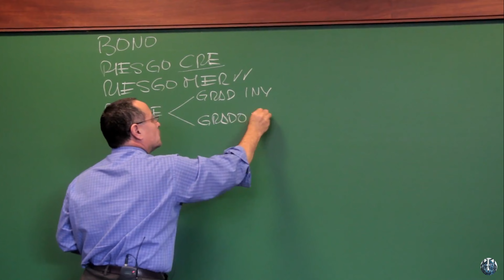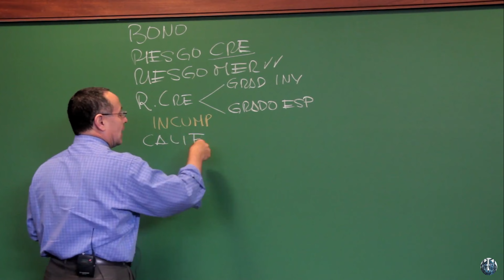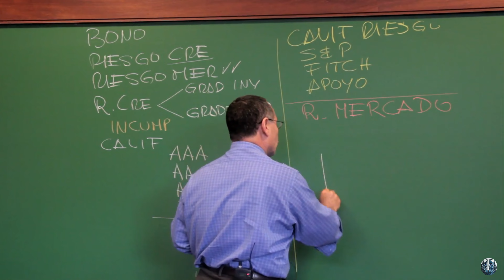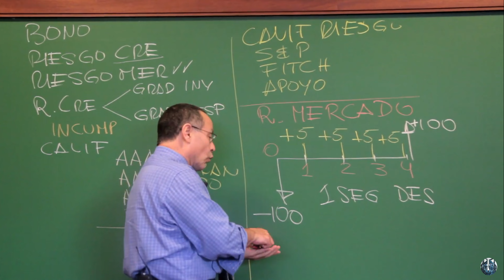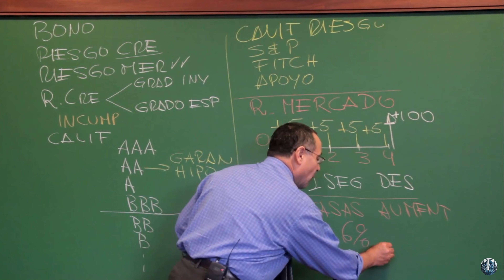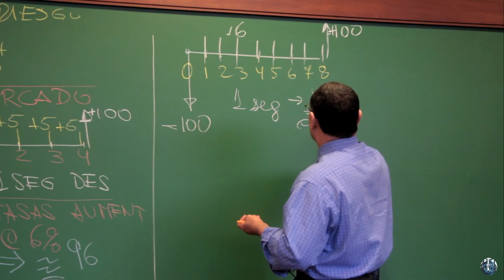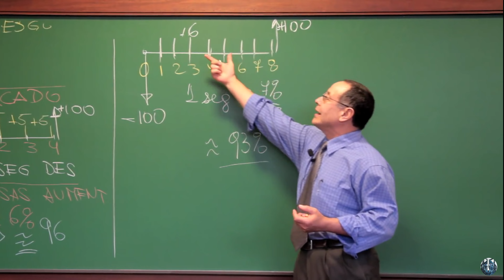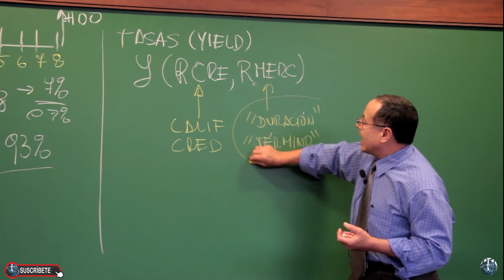Condiciones que determinan las tasas de mercado Riesgos y agentes económicos clave - Inversores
Link del Curso Curso Ingeniería Financiera y Mercados Financieros Globales

Mod04-03 Condiciones que determinan las tasas de mercado Riesgos y agentes económicos clave incluyendo inversores e inversionistas y su papel en la determinación de tasas de mercado y análisis de riesgos.

Hoy hablaremos sobre las condiciones que determinan las tasas de mercado y los agentes económicos que ayudan en la determinación de estas tasas, que son los inversores e inversionistas.
Primero, es importante entender que las tasas de mercado son el precio que se paga por el dinero prestado o invertido en un instrumento financiero. Estas tasas son muy importantes para la economía, ya que pueden influir en el consumo y el crecimiento económico en general.
Las tasas de mercado son determinadas por una serie de factores. Uno de ellos es la política monetaria del banco central. Si el banco central decide aumentar las tasas de interés, esto puede llevar a un aumento en las tasas de mercado, ya que los bancos y otras instituciones financieras tendrán que pagar más para obtener el dinero que necesitan.
Otro factor que puede influir en las tasas de mercado es el nivel de inflación. Si la inflación es alta, las tasas de mercado pueden aumentar, ya que los inversionistas querrán asegurarse de que su dinero no pierda valor debido a la inflación.
Además, la demanda y la oferta también pueden influir en las tasas de mercado. Si hay mucha demanda de préstamos o de inversiones, las tasas pueden aumentar. Por otro lado, si hay una oferta abundante de dinero disponible, las tasas pueden disminuir.
En cuanto a los agentes económicos que ayudan en la determinación de las tasas de mercado, están los inversores y los inversionistas. Ellos son los que ponen su dinero en el mercado y, por lo tanto, pueden influir en las tasas de mercado.
Por ejemplo, si un inversionista decide invertir en un bono del gobierno, esto puede hacer que las tasas de interés del bono disminuyan. Por el contrario, si muchos inversionistas quieren comprar los mismos bonos, esto puede hacer que las tasas de interés aumenten.
En resumen, las tasas de mercado son el precio que se paga por el dinero prestado o invertido en instrumentos financieros. Estas tasas están determinadas por una serie de factores, incluyendo la política monetaria, la inflación y la oferta y demanda. Los inversores e inversionistas también juegan un papel importante en la determinación de las tasas de mercado. Gracias por su atención.